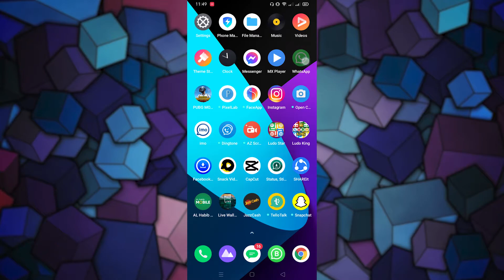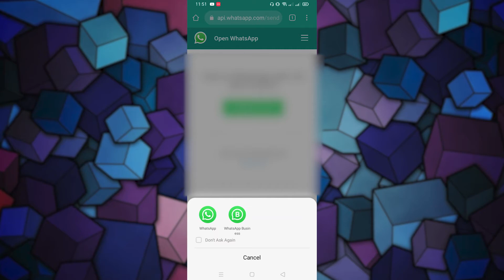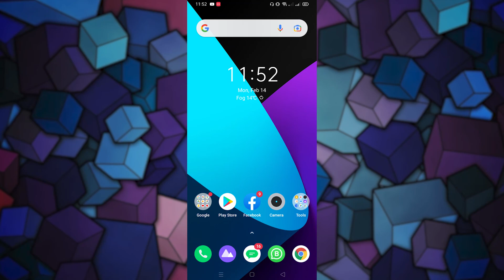Saved Contacts Are Not Showing In Whatsapp || Problem Fixed || 100% Working Trick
Aslam o Alikum dosto mera naam noman hai aur aj ki is video me main apko whatsapp ke sab se barey masle ke barey main batauga jo ke sabko bohat pareshan karta hai aur uska hal bhi batauga agar apke number whatsapp per show nahi hote to aj ki video ko last tak dekhe aur agar apko pasand aye to like kar de thanks. ♥

In Urdu ▐